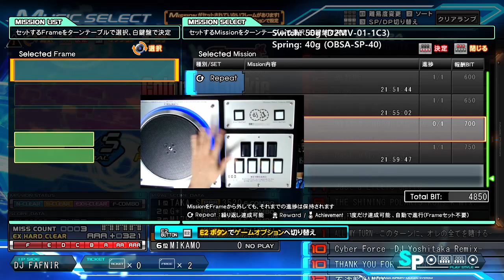[IIDX INFINITAS] Colorful Cookie (SPA) 3520, MAX-26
player: FAFNIR
option: R-RANDOM (4567123)